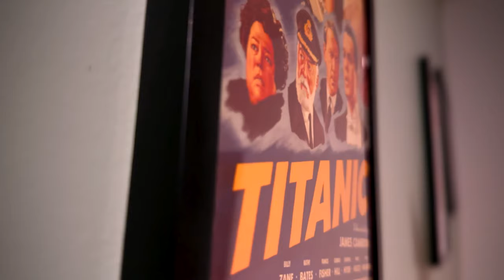The Acolyte Has Been Canceled - Has Disney Learned Anything?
After just one season and 8 episodes, The Acolyte has been canceled. The new Star Wars show couldn't even get to double digits or passed a single season. I react to this Star Wars news and wonder if Disney can right the ship. I'm not so sure Star Wars can work at all anymore.